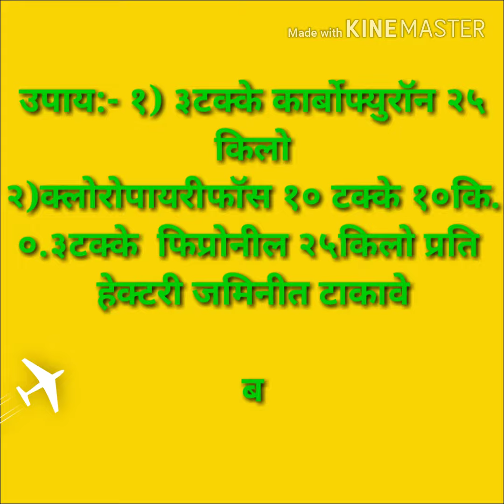भात पिकावरील एकात्मिक किड नियंत्रण।।